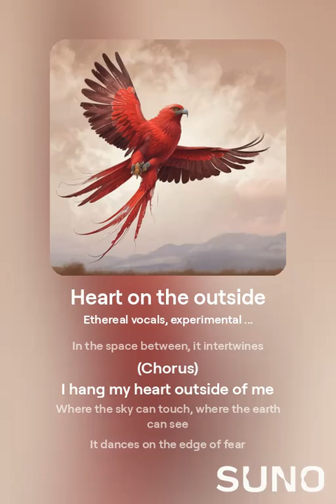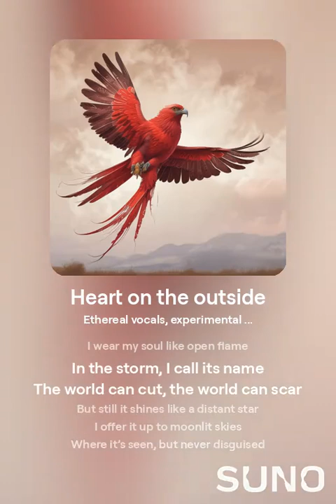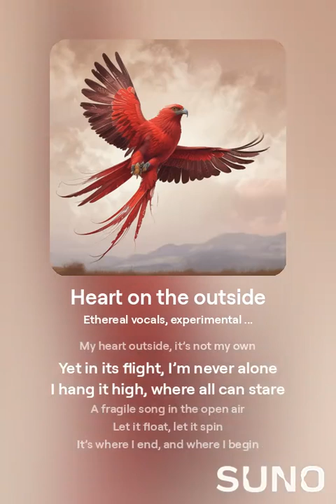Heart on the outside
**Title: "Heart Outside"**

(Verse 1)
I’ve placed my heart outside my chest
Where the wind can sing, and birds can rest
A fragile thread, a crimson kite
Fluttering, trembling in the night

With every gust, it sways and bends
It feels the world, it starts, it ends
No armor now, no cage of bone
In the wilderness, it roams alone

(Pre-Chorus)
It beats where no walls can confine
In the open air, it learns to shine
Vulnerable, exposed to all
Yet in its freedom, it stands tall

(Chorus)
I hang my heart outside of me
Where the sky can touch, where the earth can see
It dances on the edge of fear
But it’s alive, so crystal clear
It flutters, raw and undefined
In the space between body and mind

(Verse 2)
I won’t hide it under skin, no more
This heart’s too wild to lock a door
It aches with joy, it weeps with rain
But still it pulses through the pain

The sun can burn, the night can freeze
Still, it sways in endless breeze
Untamed, it beats with nature's hum
It’s fragile, yes, but it won’t succumb

(Pre-Chorus)
Each beat a story, each tear a note
In the wind's embrace, it learns to float
Outside, it’s raw, but it’s divine
In the space between, it intertwines

(Bridge 1)
Let it shiver, let it bleed
Let it show the tender need
I wear my soul like open flame
In the storm, I call its name

The world can cut, the world can scar
But still it shines like a distant star
I offer it up to moonlit skies
Where it’s seen, but never disguised

(Bridge 2)
Hanging from a silver thread
Flesh and blood, but born from dread
Fear and love, they intertwine
Out in the open, this heart is mine

It trembles with each breath I take
Uncertain if it’ll bend or break
But through the cracks, the light pours in
A fragile heart’s not born of sin

(Outro)
My heart outside, it’s not my own
Yet in its flight, I’m never alone
I hang it high, where all can stare
A fragile song in the open air

Let it float, let it spin
It’s where I end, and where I begin
In the winds of love and sorrow's tide
I wear my heart on the outside.